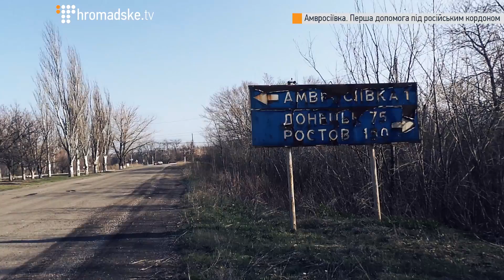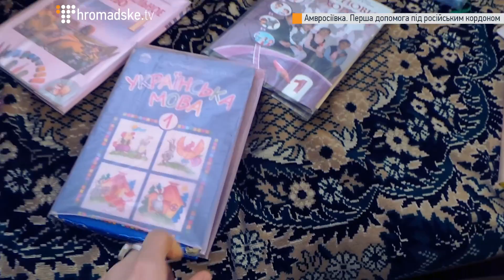Амвросіївка. Перша допомога під російським кордоном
Амвросіївка. Поблизу російського кордону

Через Амвросіївку виходили українські військові після боїв під Іловаськом. Одні перейшли російський кордон, інші потрапили в полон, деяким вдалося врятуватися образу. Відтоді, з серпня минулого року,  про це містечко в Донецькій області на окупованій території у 15 км від російського кордону мало, що чути.  Там рідко бувають і волонтери, і гуманітарні організації  - далека.

Дана, Ліза, Саша, Жасмін - прийомні діти. Лізу взяли з дитбудинку, коли вона вже вчилася в школі. Є й такі, хто не знає, що їх всиновили. Але всі вже рідні. За словами соціальних працівників, родин з прийомними дітьми, яким потрібна допомога, щонайменше семеро. Відтоді, як влітку під час боїв перестали платити виплати, батьки не отримували  жодної допомоги на прийомних дітей, а після осінніх постанов РНБО вже й не розраховують. Єдиний варіант - переїхати на підконтрольну Україні територію. Сім'ї  бояться, що там немає де житла, а малечі не дозволять повернутися до прийомних батьків.

Соцпрацівники кажуть, що в Амвросіївці  ще лишається 260 сімей з дітьми з інвалідністю, 162 родини, де неповносправні і батьки, і діти. 86 родин-опікунів. Нелегко всім. Однак прийомні діти не потрапляли в жодну категорію допомоги. Продукти на кілька тижнів, які привезли волонтери з Донецька, - перша допомога за ці довгі місяці. Хіба роздавали молоко.

Чимало жителів Загалом чимало людей в цьому містечку, де до війни жило 18 000, втратили роботу. Працювали на митниці, обслуговувала КПП в Успенці, але воно по суті знищене. Так само перестав працювати цементний завод – один з найдавніших в Україні. Він належав німецькій компанії.  Та все місцеві кажуть, що залишатися там, ближче до Росії, а отже подалі від лінії зіткнення, було  безпечніше. Вже після нового року якісь гроші викладачам, медикам починають платити структури "ДНР".

/ Наталя Гуменюк.